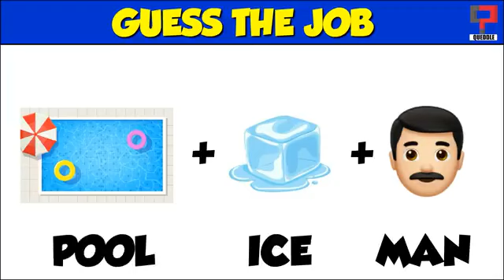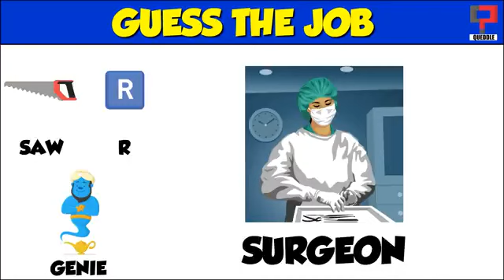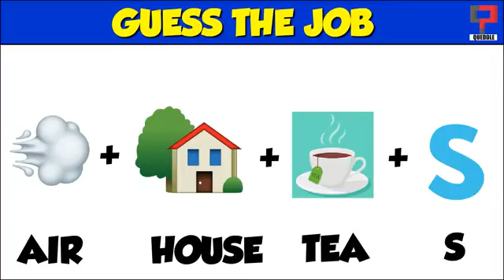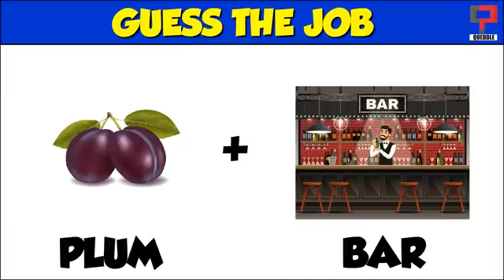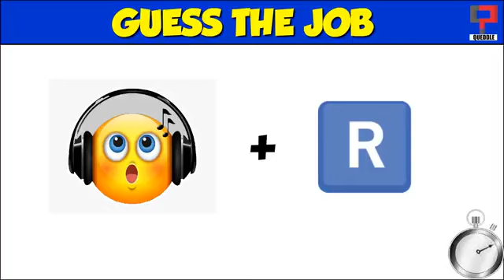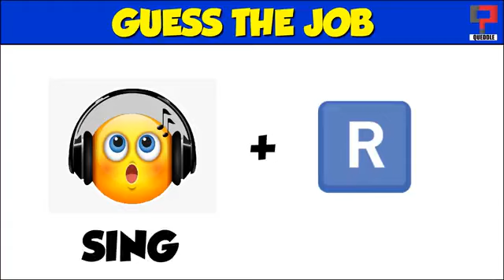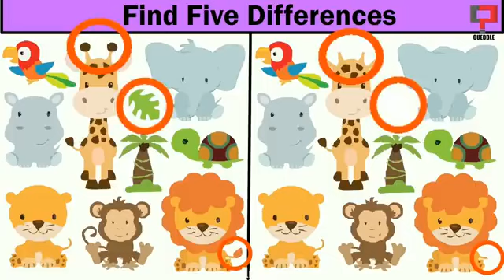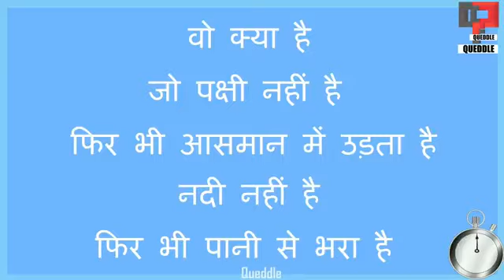Guess The Job From Emoji Challenge 🤪😂 | जोब का नाम सोचो